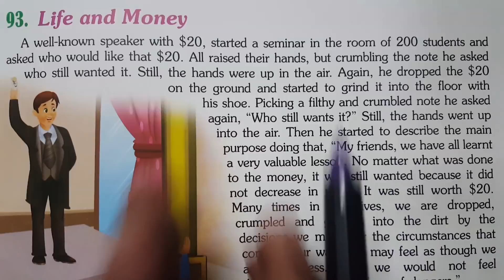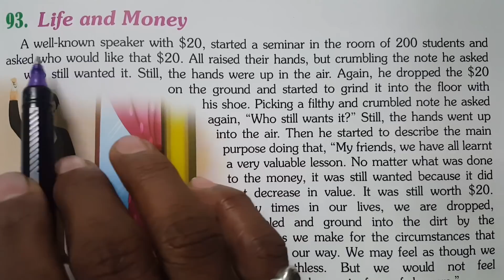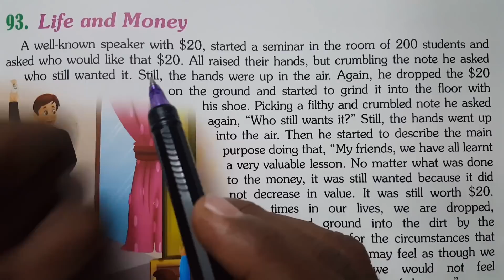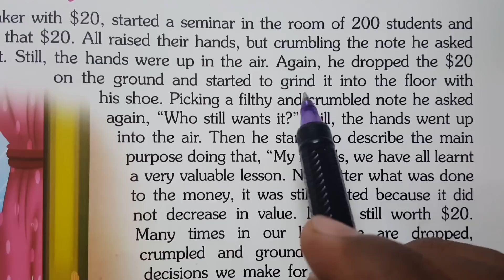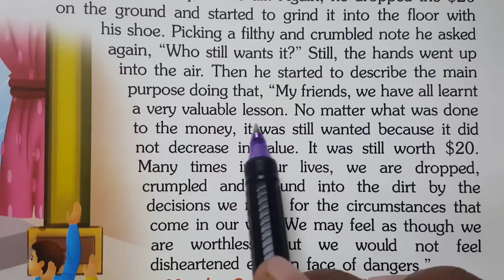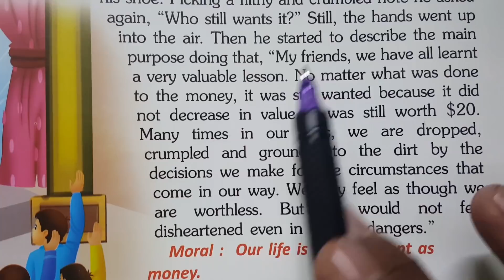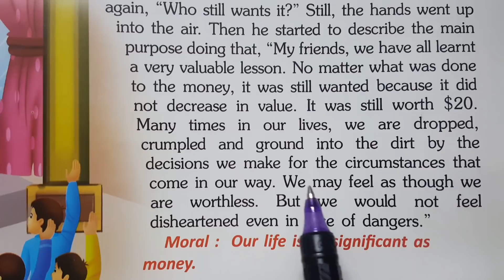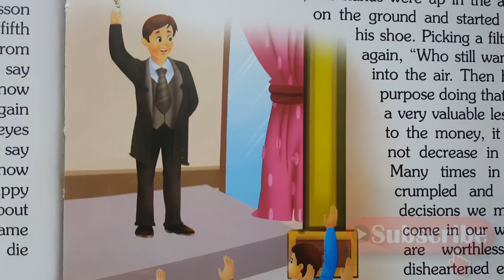पैसा और जीवन||Translation कैसे करें?How to learn Translation?Learn English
Is video me apko sikhne ko milega PDF ke jariye story translation hindi to english bahut hi asan tarike se apko main story reading and translation hindi to english karane wala hu agar aap English to hindi translate karna sikhna chahte hai to ant tak is video me bane rahe.
Translation कैसे करें?How to learn Translation?Learn English

1●Translation Hindi to English
2●Translation English to Hindi
3●Translation into English
4●english translation in hindi
5●how to translate hindi to english
6●ट्रांसलेशन करना सिखाइए
7●English padhna kaise sikhe
8●Engksih kaise sikhe
9●Engkish likhna kaise sikhe
10● English bolna kaise sikhe
Translation
translation for neet
 translation for high court LDC
 translation for accountant
English grammar
 ssc English cgl English
 bank po English grammar